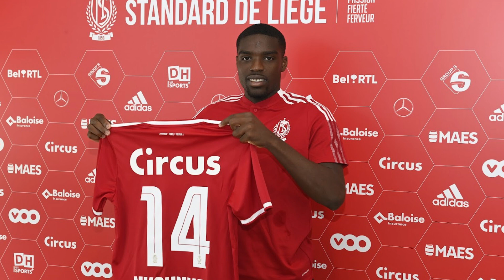Niels Nkounkou, dans une forme étincelante du côté de l'ASSE ! FOCUS SAINTE #6 💚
Crédit vidéo et photos : asseofficiel